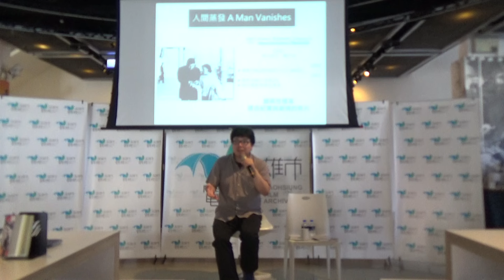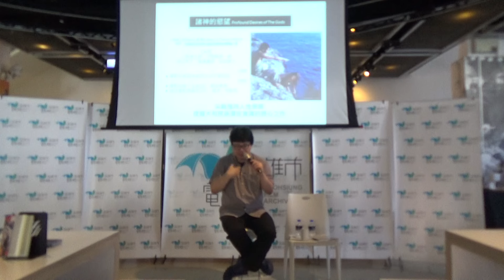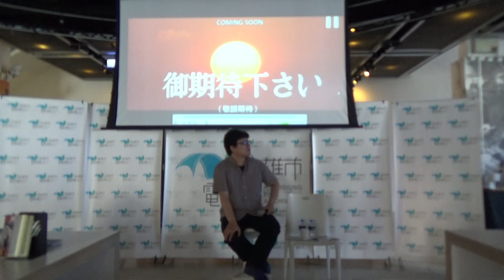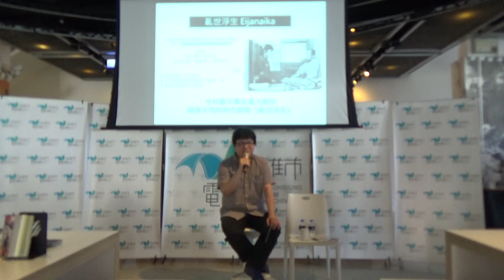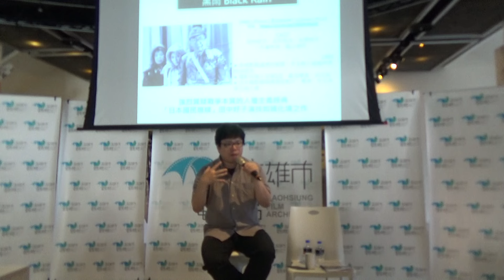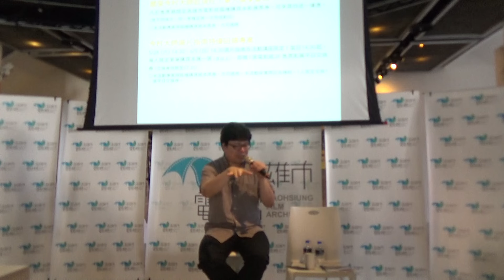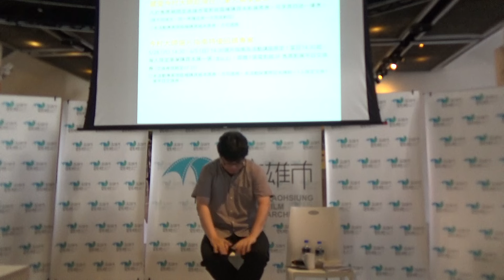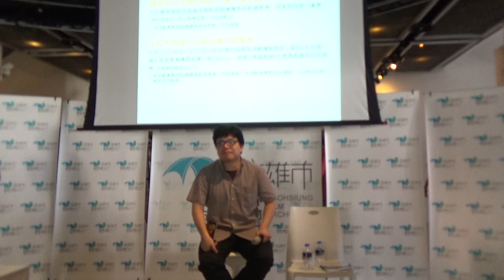選片指南｜激情日本：今村昌平的傑作漫談_02｜高雄市電影館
選片指南現場錄影到！

「我為我的電影裡的不輕鬆而抱歉，我的目標是製作能夠讓人大哭大笑的電影。」－今村昌平

今村昌平是日本戰後最重要的導演之一，作品在國內外屢獲肯定，更是坎城影史六位兩度獲頒最高榮譽金棕櫚獎的導演之一，和黑澤明、小津安二郎等前輩同享國際聲望。今村昌平是自由的思想家、狂熱的現實主義者，擅長從生死與性愛等人性基本面出發，以充滿活力的影像挖掘大和民族的價值觀，此外他的電影充滿自省，還勇於批判體制，卻未流於嚴肅叩問，有時甚至帶點幽默。

這次影展適逢今村導演逝世十週年，經由日本交流協會與日本國際交流基金會的合作幫忙，本館特別獨家取得全為35厘米的珍貴膠捲拷貝，共放映十一部片，是台灣至今最大規模的導演專題影展。同時，本檔影展策展人為台灣知名影評人鄭秉泓Ryan，所以當然要請來Ryan來為我們做這僅只一場的選片指南啦！

時間：05/28（六）下午兩點半
地點：高雄市電影館 一樓 步道咖啡座位區
題目：激情日本：今村昌平的傑作漫談
講者：知名影評人暨策展人 Ryan 鄭秉泓